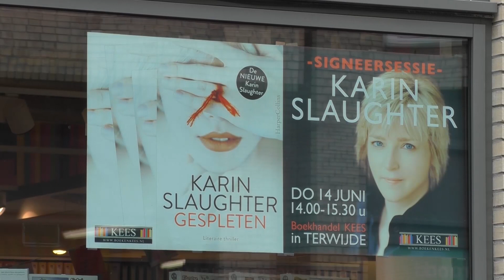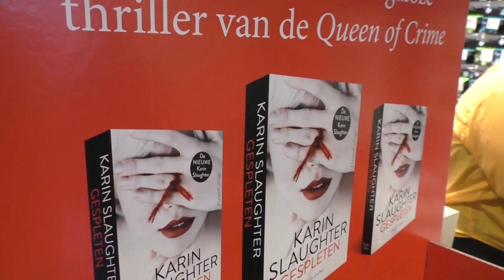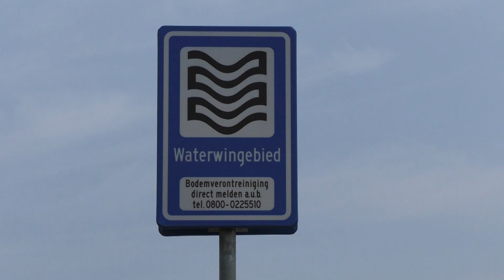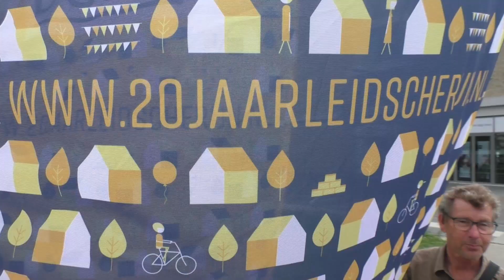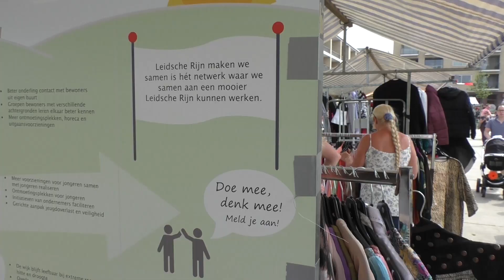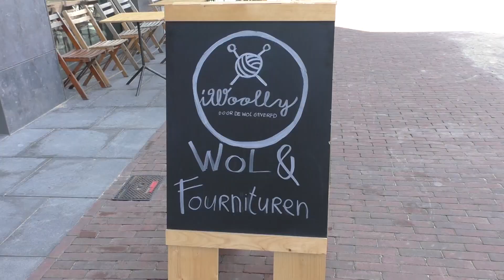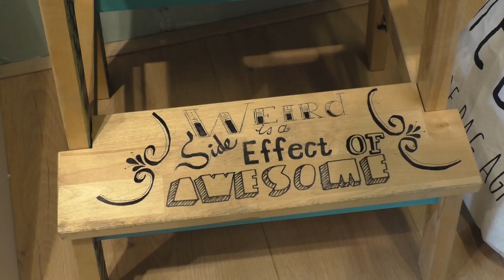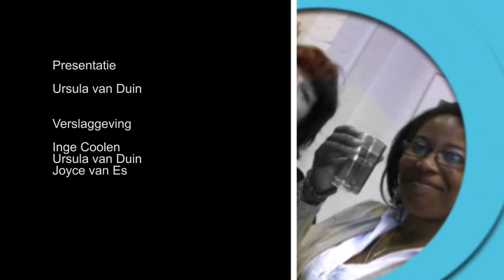U in de Wijk Leidsche Rijn Za 23 juni 2018